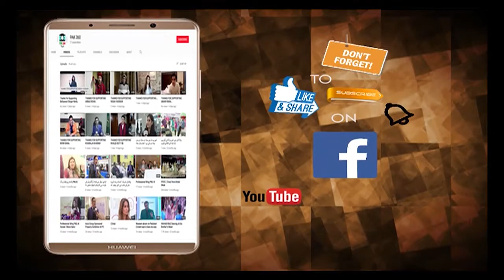Iftikhar Malik PIAF-Founders Alliance made clean sweep of LCCI Corporate Class for year 2020